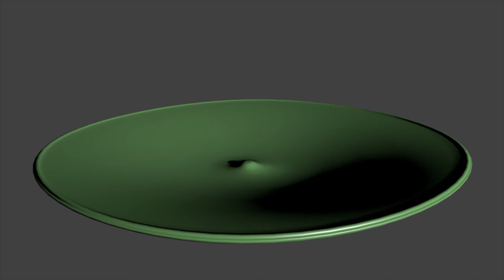F-curve sound sync test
episode 2 with colin levy